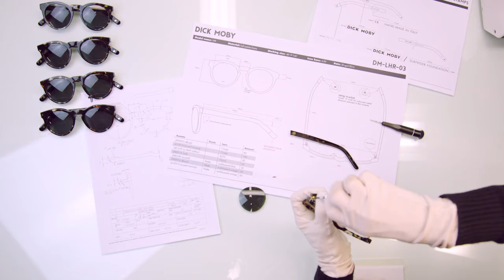DICK MOBY sustainable sunglasses handmade in Italy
A little story about how sustainable sunglasses are handmade in Italy. Narrated from the perspective of a cheeky pair of sunglasses. Look good for your planet!

Director: Boris Booij
Creative Director: Tim Holland
Voice-over: Eliot Dubock

Written by: Boris Booij, Tim Holland & Eliot Dubock

About the brand:

We’re Dick Moby. We love this planet, particularly the watery bits. We also love looking good. And we don’t see why anyone should ever have to choose between the two. We have a vision of a world without waste and only use recycled or biodegradable materials to make high quality eyewear. Designed in Amsterdam, handmade in Italy.

Look good for your planet!